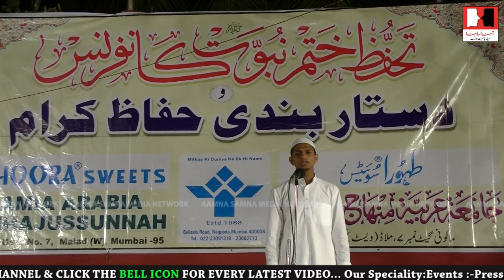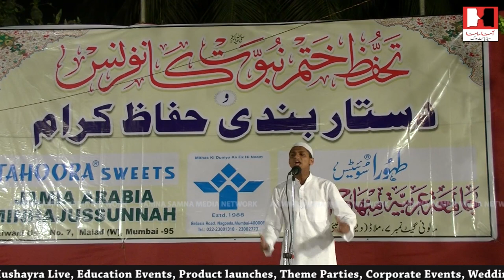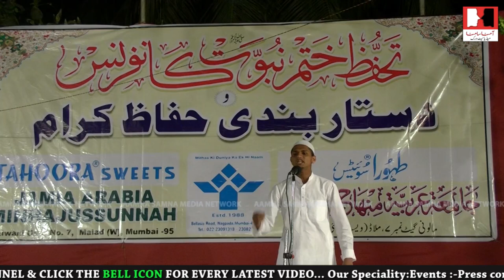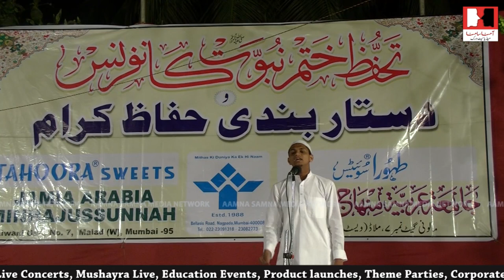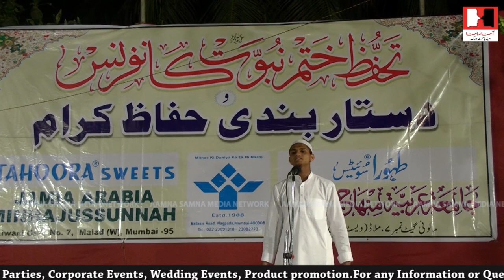Seerat un Nabi saw : taqreer in urdu : Talib e ilm jamia arbia minhajjussunah malad malvani mumbai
Seerat un Nabi saw : in urdu : Talib e ilm jamia arbia minhajjussunah malad malvani mumbai